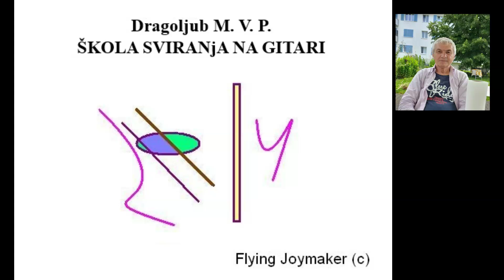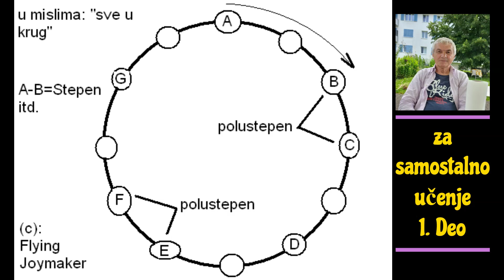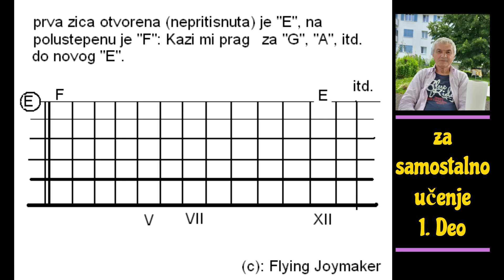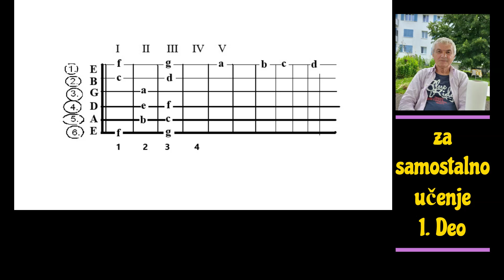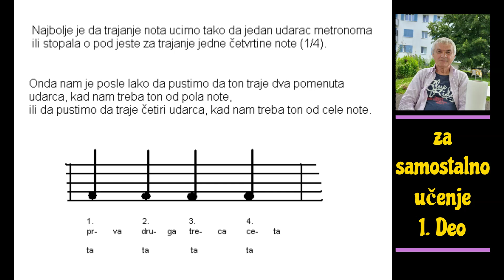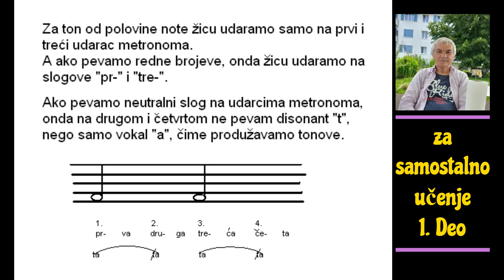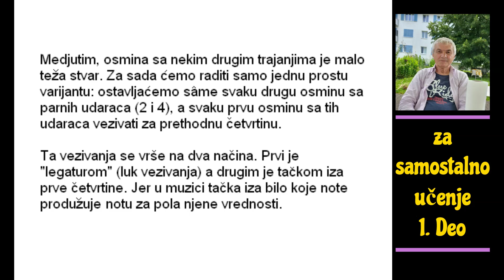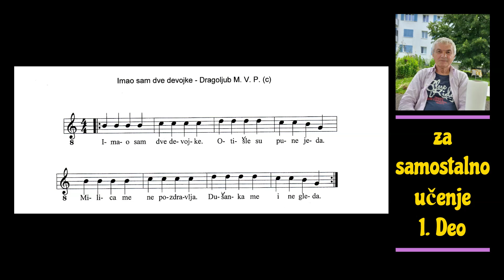FJM: Škola sviranja na gitari / 1. deo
I Ging Studio Solothurn - Dragoljub M. V. P.
ŠKOLA SVIRANjA NA GITARI
za samostalno učenje  / 1. Deo

Postfach 608

der Srebe, diplomierter Vater,
Schriftsteller und Musiker